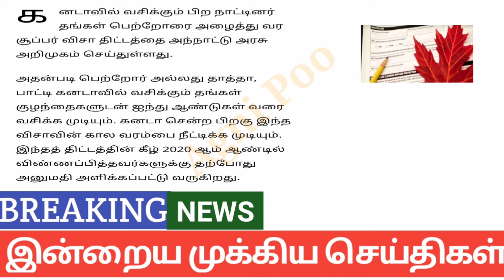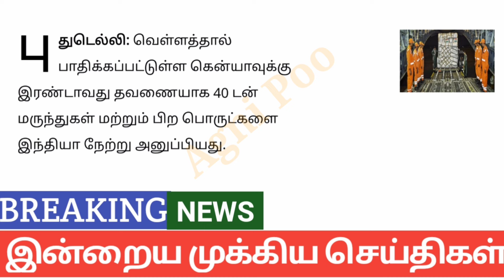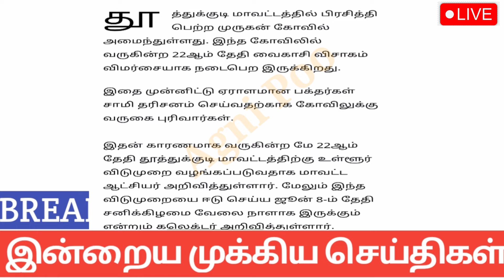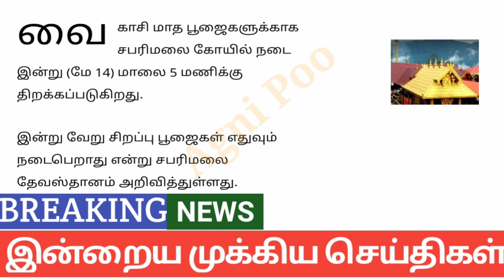மாலை 10 மணி செய்திகள் | 15-05-2024| Today headlines news| Mukkiya Seithigal| Stalin news